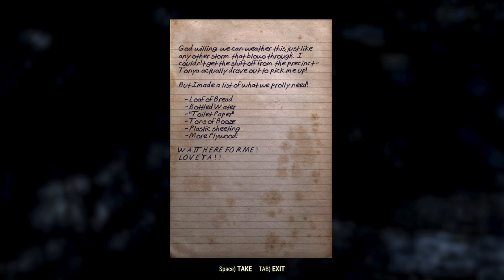Let's Play Fallout 76: Wastelanders Part 70 - Gold for Caps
We continue our post-heist tour by paying a visit to the Overseer before traveling back to The Wayward to visit a man named Smiley.  After that we return to our camp to craft and modify a few things, including the Chinese Stealth Armor.  We then retrieve a weapon case for our current ally, "Settler Wanderer."

Game description from Bethesda.net:

In Fallout 76: Wastelanders, people are now coming back to West Virginia. Embark on a new quest for the Overseer, forge alliances with competing factions, and uncover the truth of what's hidden in the mountains.